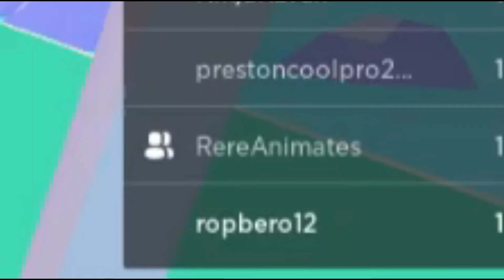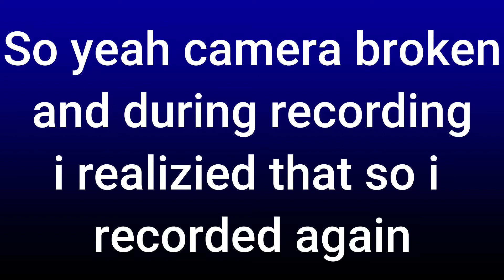My restaurant ft RereAnimates and Dukunwater |Roblox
Ok bye